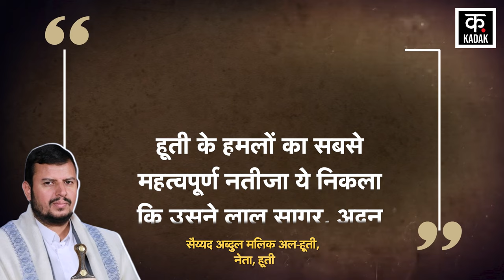Israel Hezbollah War: Houthi ने अमेरिका-इज़राइल के जहाज़ों पर दागे आगे के गोले Red Sea Attack | N18G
Yemen Houthi Red Sea Attack has taken place amidst the Israel Hezbollah War. Regarding the Houthi Red Sea Attack and Houthi Indian Ocean Attack, Houthi Spokesperson Brigadier General Yahya Saree announced that Houthi fighters carried out two major attacks in the Red Sea and Indian Ocean. Houthi says that it carried out 2 major attacks on the US Oil Tanker OLYMPIC SPIRIT in the Red Sea with 11 ballistic missiles and 2 drone attacks. Yahya Saree further said that Houthi's armed forces carried out two attacks. The first attack was on the US Oil Tanker Olympic Spirit. 11 ballistic missiles and 2 drone attacks were carried out on this ship in the Red Sea. By the grace of Allah, this attack was direct, in which the ship was seriously damaged. This attack was carried out jointly by Houthi's Missile Force, Drone Force and Naval Force. At the same time, the second Houthi attack took place in the Indian Ocean. According to Houthi spokesperson Yahya Saree, their fighters attacked ST in the Indian Ocean. JOHN fired a Cruise Missile at the ship, which fell directly on the ship.

Israel Hezbollah War के बीच Yemen Houthi Red Sea Attack हुआ है. Houthi Red Sea Attack और Houthi Indian Ocean Attack को लेकर Houthi Spokesperson ब्रिगेडियर जनरल Yahya Saree ने ऐलान किया कि Houthi के लड़ाकों ने Red Sea और  Indian Ocean में 2 बड़े हमले किए. Houthi का कहना है कि उसने Red Sea में US Oil Tanker OLYMPIC SPIRIT पर 11 बैलिस्टिक मिसाइलें और 2 ड्रोन हमले किए. Yahya Saree ने आगे कहा कि Houthi के शस्त्र बलों ने दो हमलों को अंजाम दिया. पहला हमला US Oil Tanker Olympic Spirit पर हुआ. इस जहाज पर लाल सागर में 11 Ballistic Missile और 2 Drone attack किए. अल्लाह की कृपा से यह हमला सीधा रहा, जिसमें जहाज को गंभीर रूप से क्षति हुई. यह हमला Houthi की Missile Force और ड्रोन फोर्स और नवल फोर्स ने एक साथ मिलकर किया. वहीं, हूती दूसरा हमला हिंद महासागर में हुआ. हूती के प्रवक्ता Yahya Saree के मुताबिक, उनके लड़ाकों ने हिंद महासागर में ST. JOHN जहाज पर एक Cruise Missile दागी, जो सीधे जहाज पर जा गिरी.